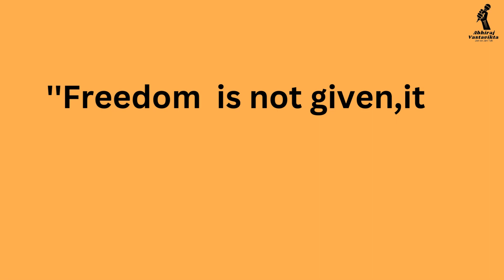Subash Chandra Bose '' The Real hero's'' I by Abhishek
Subash Chandra Bose, also known as Netaji, was a prominent figure in India's freedom struggle against British rule. Born in Cuttack, India in 1897, Bose studied at some of the top universities in India and England, including Calcutta University and Cambridge University. Despite his academic success, Bose was deeply committed to the Indian independence movement and quickly rose to prominence as a leader of the Indian National Congress.

Bose's passion for Indian independence and his charismatic leadership made him one of the most revered figures of the independence movement. He was known for his unwavering determination and bold tactics, which often put him at odds with other leaders of the Congress. Despite facing numerous obstacles and arrests by the British, Bose never lost sight of his goal and continued to work tirelessly for the cause of Indian independence.

Bose's greatest contribution to India's freedom struggle was his formation of the Indian National Army, which he led in several daring military operations against the British. He is remembered for his bravery and selflessness, and is widely considered to be one of India's greatest heroes.

In recognition of his sacrifices and contributions, Subash Chandra Bose has been posthumously awarded numerous honors and awards, including the Bharat Ratna, India's highest civilian award. Today, he remains an inspiration to millions of Indians, and his legacy continues to be celebrated and revered across the country.

In conclusion, Subash Chandra Bose was a true hero of India's freedom struggle, who dedicated his life to the cause of Indian independence. His unwavering commitment, bold leadership, and selfless sacrifices continue to inspire generations of Indians and serve as a testament to his greatness.